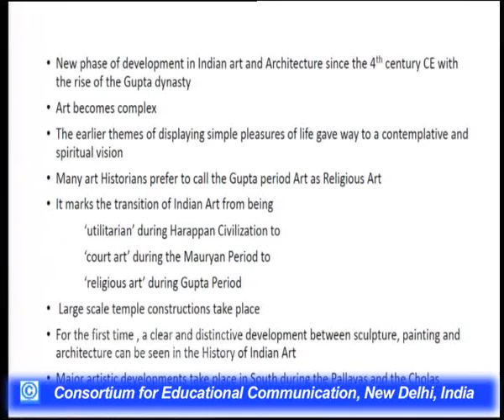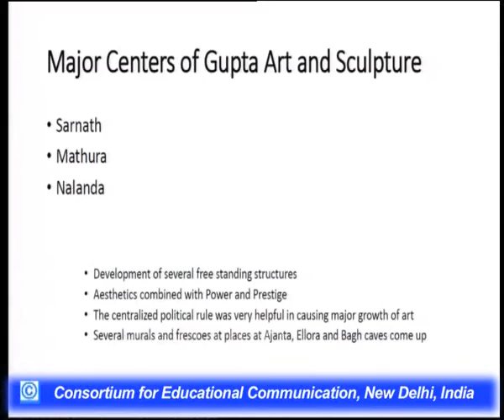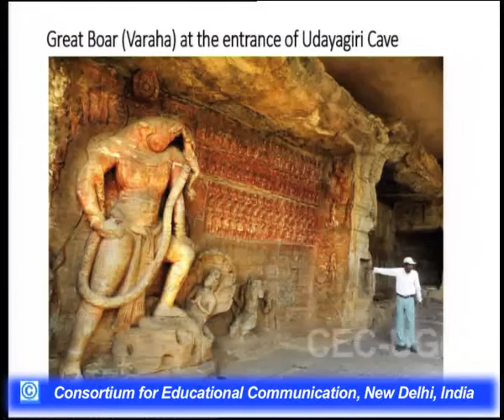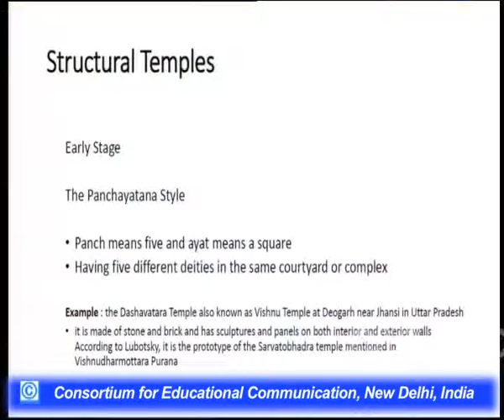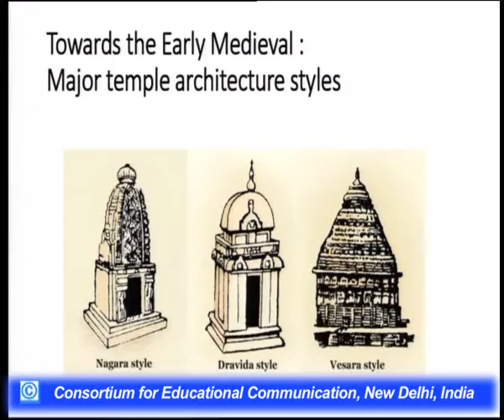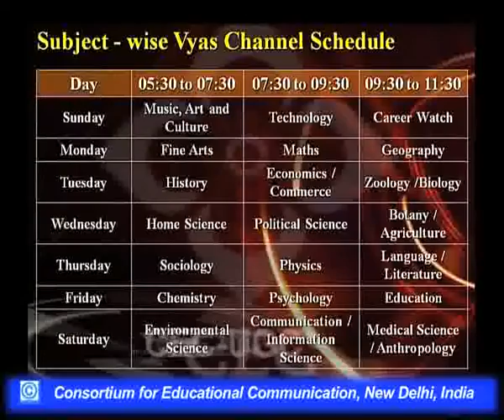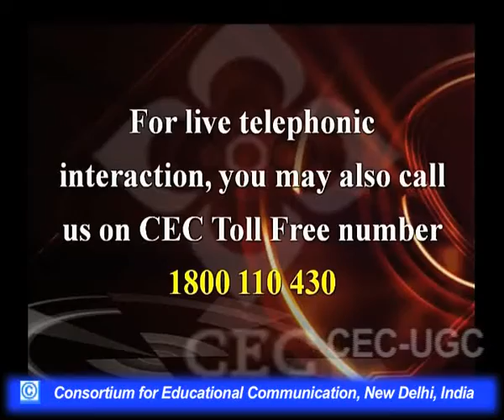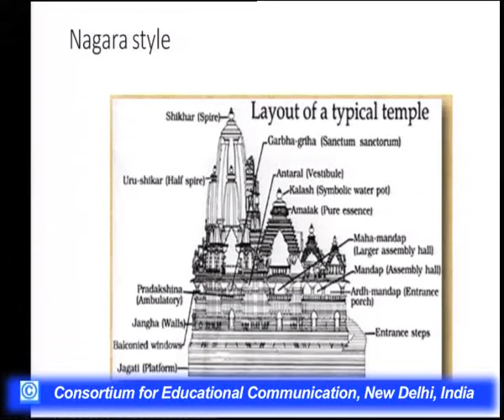Temples as Sites of Brahmanical Religion in Early India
This Lecture talks about Temples as Sites of Brahmanical Religion in Early India